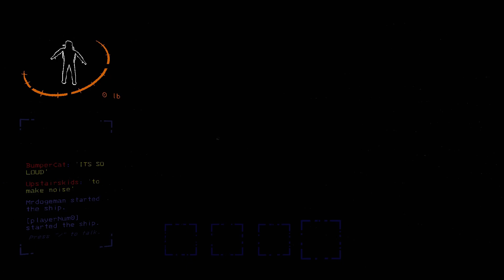Lethal Company Moments